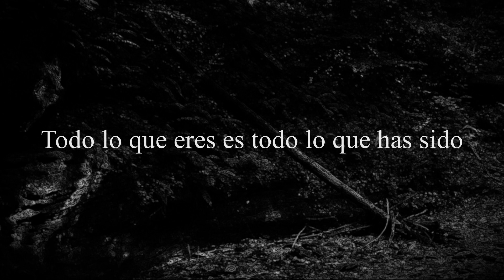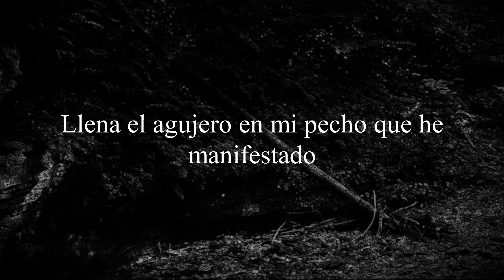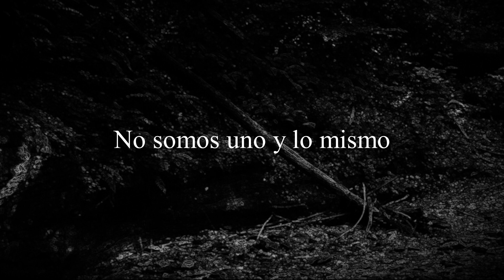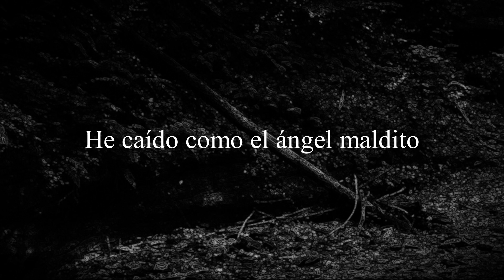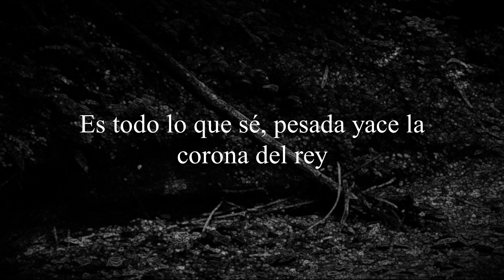Lorna Shore - Wrath (Sub Español)